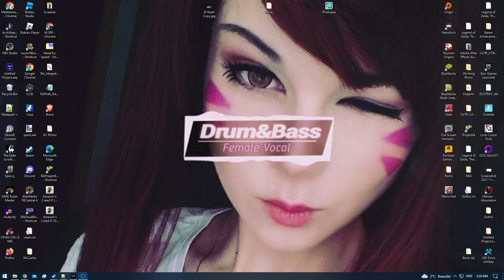[1/3] Risen (The Don) - Episode 5.4 - Harbour Town [NC]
[Stats (Late Game)] [Without Amulets or Rings]

[Strength: 200]
[Wisdom: 200]

[Combat]

[Sword: Lv.10]
[Crossbow: Lv.10]

[Perks]

[Alchemy: Lv.3] [Done]
[Smithing: Lv.3] [Done]
[Prospecting: Lv.1] [Done]
[Gut Animals: Lv.1] [Done]
[Create Scrolls: Lv.1]
[Opening Locks: Lv.3]
[Pickpocket: Lv.3]
[Acrobatics: L.v1]
[Sneak: Lv.1] [Done]
[YouTube Chapters]

0:00 - [YouTube Chapters]
0:02 - 1:03 [Gameplay]
1:05 - [Chest Combination: R , L , R , L , L , R] [Lock Level 2]
1:07 - [Free Strength Potion]
1:09 - 1:52 [Gameplay]
1:54 - [Chest Combination: R , L , R , L] [Lock Level 1]
1:56 - 3:00 [Gameplay]
3:02 - [Free Small Healing Potion Recipe]
3:04 - 3:15 [Gameplay]
3:17 - [Game Crashed Rofl]
3:19 - 4:31 [Rebooting Game]
4:32 - 5:54 [Gameplay]
5:55 - 6:56 [Conversation: Marcelo (Warrior of the Order)]
6:57 - 7:06 [Gameplay]
7:07 - 10:06 [Conversation: Walter (Harbour Town Smith)]
10:07 - 10:26 [Gameplay]
10:27 - 12:05 [Conversation: Alvaro (Harbour Town Gearmonger)] [+Pickpocket]
12:06 - 12:20 [Gameplay]
12:21 - 12:20 [Conversation: Smith's Servant (Woodcutter)] [1/2]
12:30 - 13:06 [Gameplay]
13:08 - [Chest Combination: R , R , L , L] [Lock Level 1]
13:10 - 13:30 [Gameplay]
13:31 - 13:43 [Conversation: Smith's Servant (Blade Sharpener)] [2/2]
13:44 - 14:37 [Gameplay]
14:38 - 16:57 [Conversation: Walter]
16:58 - 18:07 [Gameplay]
18:08 - 18:27 [Conversation: Alvaro]
18:28 - 18:43 [Gameplay]
18:45 - [Chest Combination: L , L , L , R , R , R] [Lock Level 2]
18:47 - 19:09 [Gameplay]
19:10 - 21:14 [Conversation: Toni (Don's Fighter)]
21:15 - 21:33 [Gameplay]
21:34 - 24:14 [Conversation: Hernandez (Warrior of the Order)]
24:15 - 25:23 [Gameplay]
25:25 - [Chest Combination: R , R , R , L , L , L] [Lock Level 2]
25:27 - 26:30 [Gameplay]
26:31 - 29:17 [Conversation: Olf (Triplets)]
29:19 - [Prospecting Learned] [+100 Gold]
29:21 - 32:20 [Conversation: Olf] [+Pickpocket]
32:21 - 33:17 [Gameplay]
33:19 - [Don's House Hidden Switch]
33:21 - 33:32 [Gameplay]
33:34 - [Chest Combination: L , R , R , L] [Lock Level 1]
33:36 - 33:48 [Gameplay]
33:50 - [Don's House Bookshelf: +3 Wisdom]
33:52 - 34:33 [Gameplay]
34:35 - [Door Combination: R , L , L , R] [Lock Level 1]
34:37 - 35:16 [Gameplay]
35:17 - 36:16 [Trading: Alvaro] [+264 Gold]
36:17 - 36:37 [Gameplay]
36:38 - 39:35 [Conversation: Tilda (Ingvar's Wife)]
39:36 - 40:39 [Gameplay]
40:40 - 40:51 [Conversation: Hugh]
40:52 - 41:02 [Gameplay]
41:03 - 41:10 [Conversation: Garth (Leonardo's Assistant)]
41:11 - 41:36 [Conversation: Cutter (Harbour Town Guard)]
41:37 - 42:22 [Brawl Fight: Meikitamemo VS Garth & Cutter] [Victory]
42:23 - 42:35 [Gameplay]
42:36 - 43:01 [Conversation: Garth]
43:02 - [Gameplay]
43:04 - 43:23 [Conversation: Garth] [Pickpocket]
43:24 - 43:44 [Gameplay]
43:45 - 44:25 [Conversation: Cutter]
44:26 - 44:34 [Gameplay]
44:35 - 44:44 [Conversation: Dirk (Triplets)]
44:46 - [3/3] Golden Bowl - Dirk]
44:48 - 45:06 [Conversation: Dirk]
45:07 - 46:46 [Gameplay]
46:47 - 46:58 [Conversation: Ingvar (Tilda's Husband)]
46:59 - 47:25 [Gameplay]
47:26 - 50:05 [Conversation: Patty (Steelbeard's Daughter)]
50:06 - 50:16 [Gameplay]
50:17 - 50:33 [Conversation: Lukor (Don's Fighter)]
50:34 - 54:27 [Gameplay]
54:29 - [Romanov's Chest]
54:31 - 54:49 [Gameplay]
54:51 - [Chest Combination: L , L , R , R] [Lock Level 1]
54:53 - 57:40 [Gameplay]
57:41 - [End of the Episode]
[Achievements Progress]

Moneybags - [17.695/100.000]
King Midas - [After Moneybags]
Big Game Hunter - [After Beast Slayer]
Hardworker (Completed Quests) - [100/250]
Field Hand - [10/10] [Done]
Idiot - [0/3]
The Fourth Triplet (Treasures dug up) - [5/10]
Master Thief (Pickpocket) - [36/50]
Safecracker (Lockpicking Chests) - [14/100]
Weaponsmith [3/100]
Jester - [1/25]
The Traveler (Teleporter Stones) [0/14]
King of the Handyman (Toolbags) [12/20]
Ghost Hunter (Vassal Rings) [1/6]

[Quests]

Send the Servants Home [Completed]
Walter needs a Break [Completed]
Treasure Hunter Wanted [Completed]
Find Garth! [Completed]
Get your Hands on Cutter! [Completed]
Find the Tree Golden Bowls [Completed]
The Lost Father [Completed]
Lukor wants the Five Armour Plates [Completed]
Everything that isn't Nailed Down [Recieved]
The Family Heirloom [Recieved]
A Gathering of Triplets [Recieved]
The Sons of Tilda [Recieved]
Evidence for Marcelo [Master Mage Playthrough] [3/3]
Take the Don's Heirloom to Hernandez [Master Mage Playthrough] [3/3]
Get Rid of Toni [Master Mage Playthrough] [3/3]